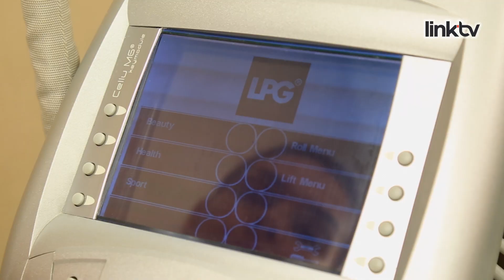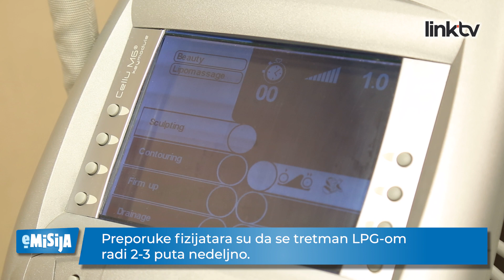e-MISIJA – LPG tretmanom do savršenog tela Epizoda 32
Kada krenu pripreme za letovanje, glavna briga kod većine žena jeste kako se pojaviti u kupaćem kostimu a ne otkriti sve nesavršenosti. Opuštena koža, celulit i strije glavni su problemi. Kako ih se što brže i na što efikasniji način rešiti večito je pitanje.

Ako niste spremne da odvojite vreme za vežbanje kako biste telo dovele do zadovoljavajućeg izgleda, postoje tretmani koji vam mogu pomoći. Jedan od njih je i LPG tretman. Na koji način ovaj tretman pomaže – saznajte od tima dr Ioanne.

Gledamo se!